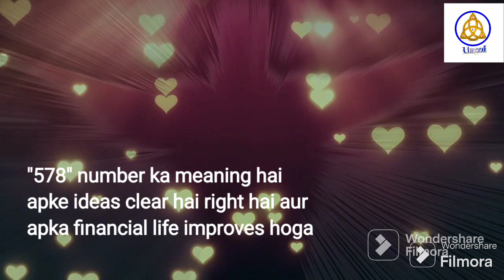Angel Numbers 578 Meaning | Mysterious Angel Numbers | Decoded Angel Numbers | Angels Kaun Hai? | 24